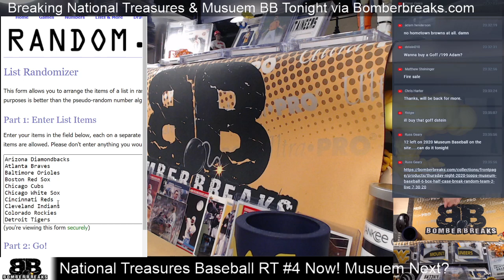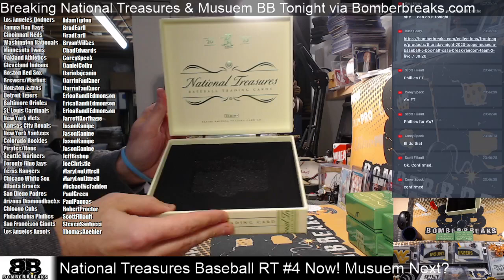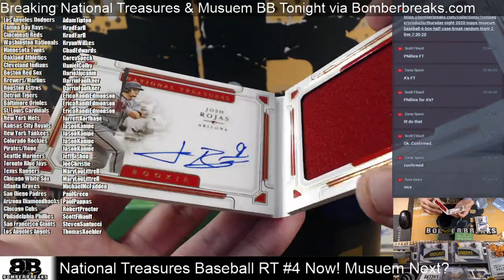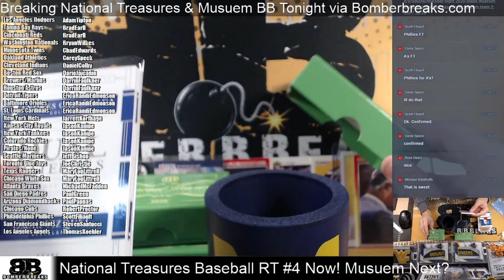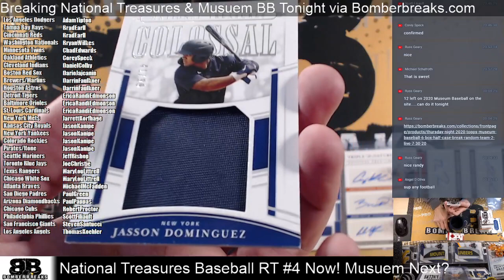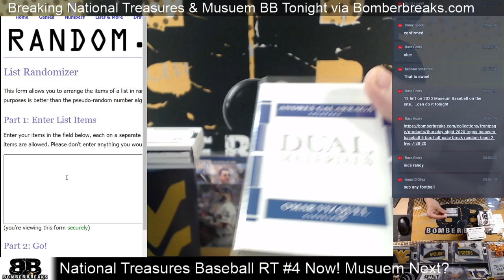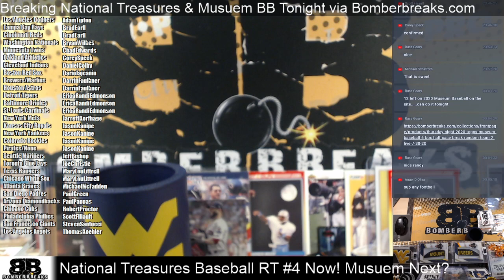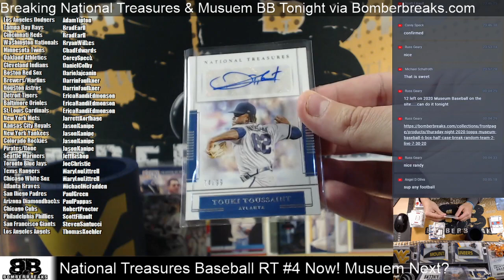2020 Panini National Treasures Baseball Random Team #4 11 16 20